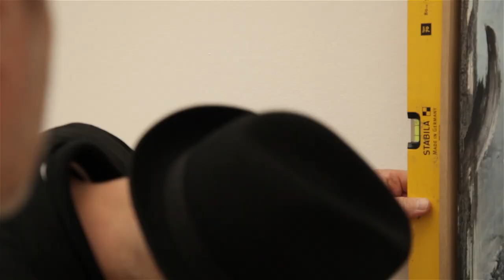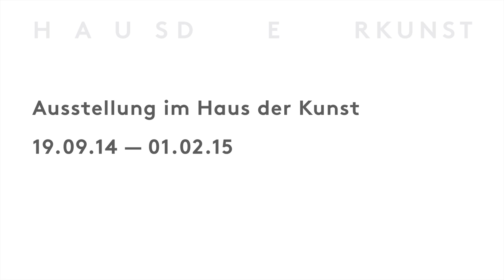Ausstellung/Exhibition — Georg Baselitz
Georg Baselitz — Damals, dazwischen und heute //
Georg Baselitz — Back then, in between, and today
19.09.14 – 01.02.15
Die prägenden Merkmale im Schaffen von Georg Baselitz sind die kritische Reflexion seines eigenen Werks und die Neu-Interpretation von früheren, programmatischen Bildern. Die Ausstellung zeichnet den Prozess der steten Erneuerung in Baselitz Schaffen nach - anhand von exemplarischen Beispielen der Jahre 1965 bis heute.
Characteristic features in Georg Baselitz’s work include the critical reflection of his own oeuvre and the re-interpretation of earlier programmatic works. The exhibition traces the process of constant renewal in Baselitz’s works based on examples from 1965 until today.
Film/by: Friedrich Rackwitz
Untertitel/undertitles: David Drevs